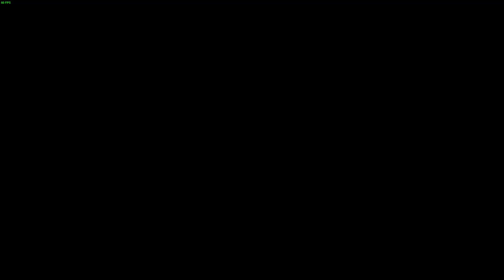Hogwarts Legacy Fait les grottes pour les coffres et on fait les campements de bandit #70